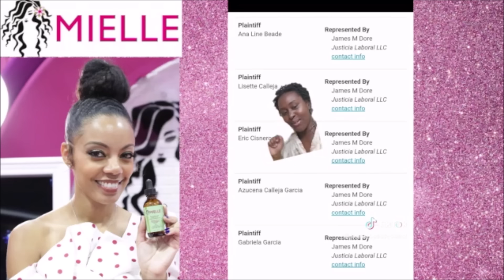OMG .. BW Claim Their Hair Came Out In Clumps Using .. Mielle Hair Products = VIDOES Showing IT !